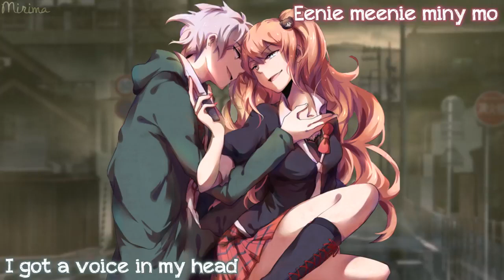Nightcore | Ghost Town ✗ Tag, You're It「Switching Vocals」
♡ Song: Ghost Tag
♡ Artist/s: Adam Lambert & Melanie Martinez
♡ Mash-Creator: Quentin Mashups